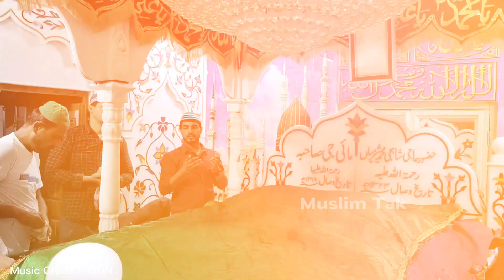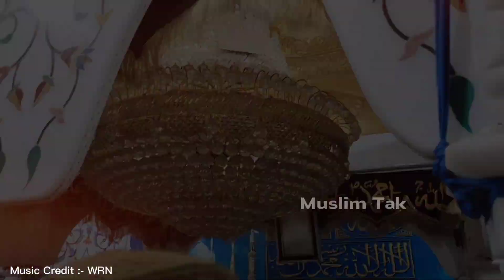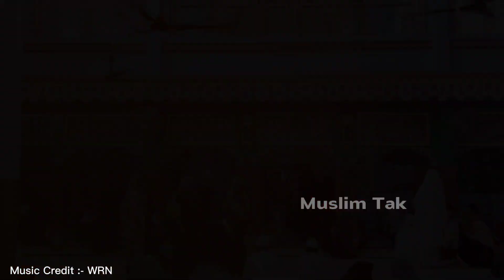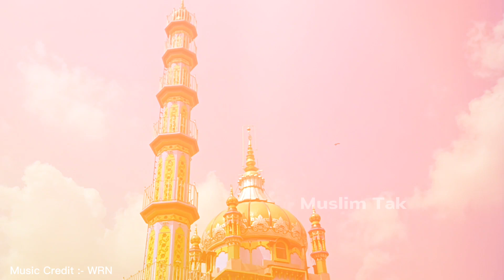हज़रत अली के शेर की मजार || Shahji Miyan Dargah Pilibhit Shareef || First Time On Youtube❤️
HAZRAT ALI KE SHER HAZRAT SHAHJI MIYAN KI DARGAH || शेरे अली हज़रत शाहजी मियाँ की दरगाह | DARGAH VLOG

Assalamu alaikum wa rahmatullahi wa barkat hu.

Allah farmata hai : Poore poore islaam mai dakhil ho jao.

Pyare Aaqa irshad famate hain :
Meri or mere shaba ki sunnato ko mazbooti se  tham lo.

Piyare islami bhaiyo
Is channel ka maqsad ummat e mustafa S.a.w. ki islah or deen ko failana hai

To aap sab se guzarish hai hame ziyada se ziyada support karen.

Owner: MONIS AKHTAR FAIZI

because it is non-commercial, transformative
in nature, uses no more of the original work
than necessary for the video's purpose, and
does not compete with the original work and
could have no negative effect on its market.

use is permitted by copyright statute that
Please don't Re upload My Vedio without my permission
Dua for all me.
❤️Allah Hafiz ❤️